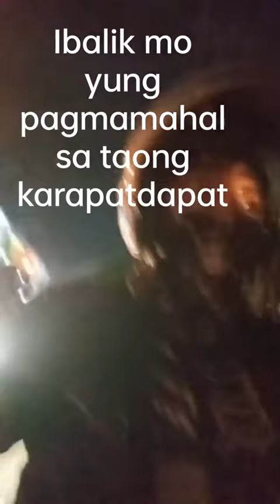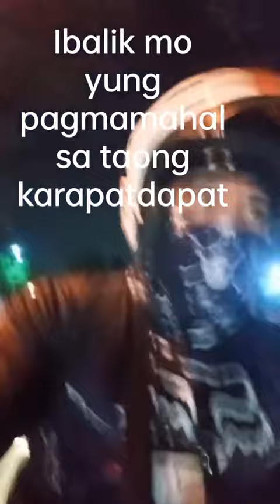ibalik mo ang pagmamahal sa taong karapat dapat